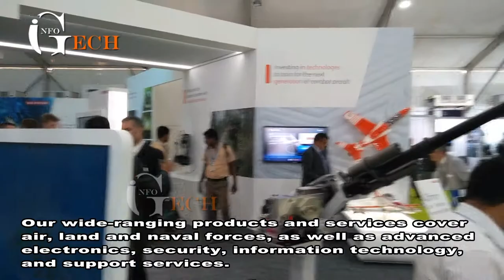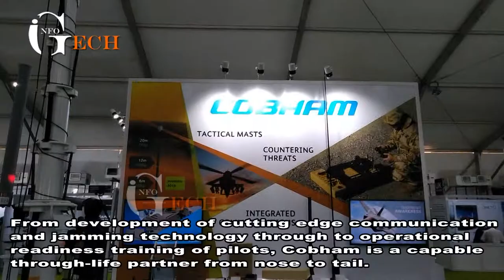BAE System l Cobham plc l Defence Expo at chennai 2018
Hello Friend,